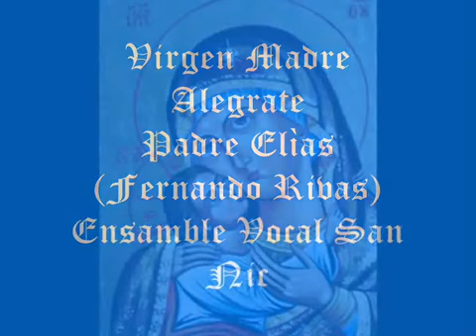Rejoice Virgin Mother. Father Fernando Rivas (Elias)